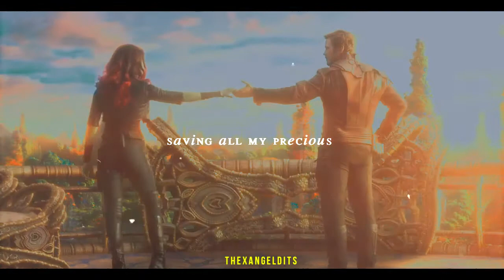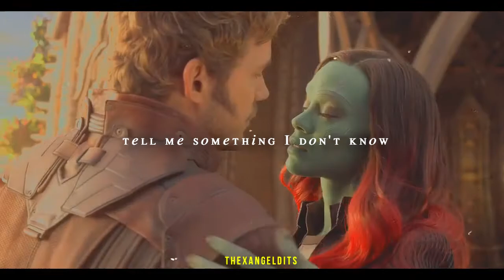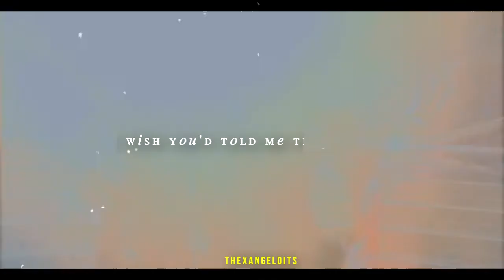Starmora - Hold Me While You Wait.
They deserved better :(
scenes: @marvel.scenepacks on instagram
program: SVP14
song: Lewis Capaldi-Hold me while you wait